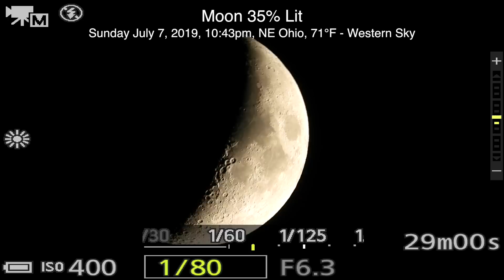Moon 35% Lit on a Cloudy Ohio Evening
This isn't the best of views because of all the clouds and moisture in the air, but it's been about 3 weeks since I last saw the moon so we'll take what we can get.

10:43pm, Sunday July 7, 2019, NE Ohio, 71°F - 35% Crescent in the Western Sky

Here's the equipment used in this video. Links to my gear are for Amazon. If you click on them, thanks in advance. Additional equipment I use is listed over at my

-Azden SMX-30 Mic used on the P1000